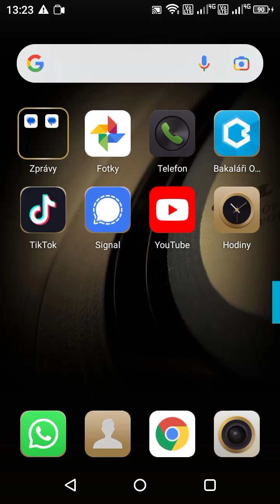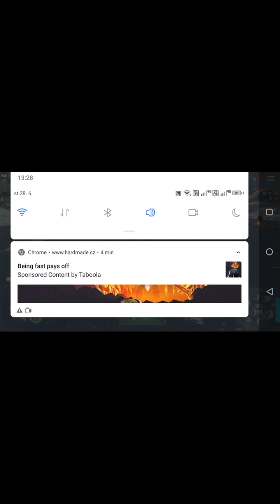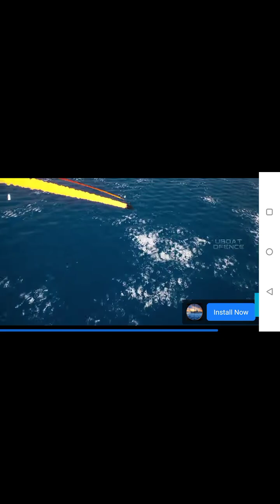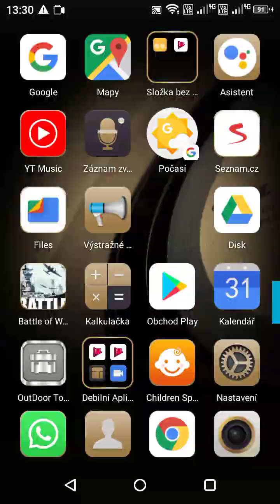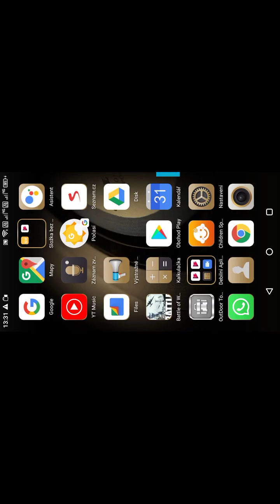Battle of warships 2